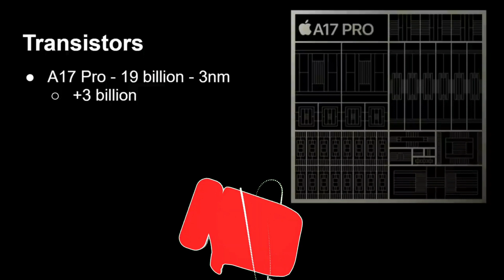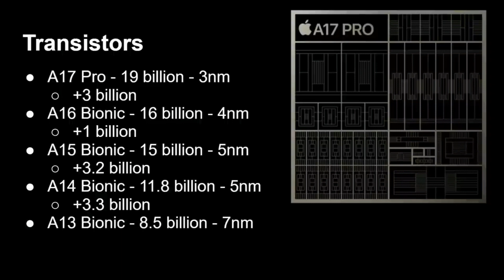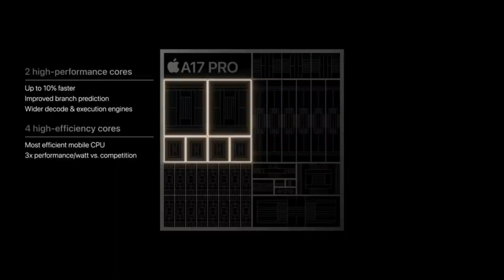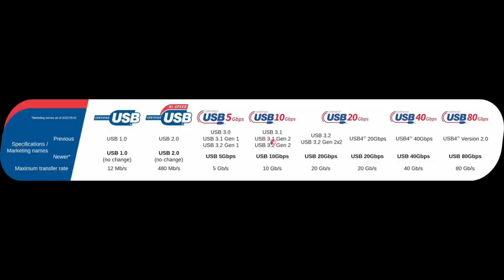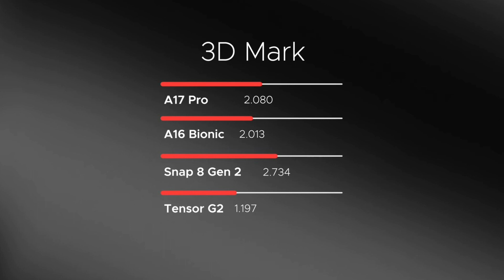من المعالج الاقوى 💪💪 A17 Pro VS A16 BIONIC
عندما تعلن شركة Apple عن مجموعة شرائح جديدة، غالبًا ما يُقابل ذلك بالإثارة في جميع أنحاء العالم.  فهذا العام، تم تسليط الضوء على المعالج الجديد  A17 Pro، ولكن السؤال المطروح كيف يمكن أن يكون أداءه مقارنة بسابقه A16 Bionic؟
لذلك في هذا الفيديو سنعمل مقارنة بين المعالجين
و لكن قبل ذلك دعمونا بلايك للفيديو لتحفيزنا على تقديم المزيد

 أولا نبدأ
بعملية التصنيع
نبدأ بمعالج A17 Pro
معالج ايفون الجديد,معالج ابل 16,المعالج الجديد,معالج سناب دراجون الجديد,معالج,افضل المعالجات,اقوى معالج,اقوى معالج هاتف,افضل معالج للالعاب,خبر محبط بخصوص معالج الأيفون الجديد,افضل معالج في الفئة المتوسطة,معالج سناب دراجون,احدث معالج هواتف,معالجات الموبايل,معالجات,سناب دراجون 8 الجيل الثالث,خبر محبط بخصوص معالج الأيفون الجديد | يعني إيه معمارية النانو متر | a16 bionic,افضل الجوالات 2022,اقوى هاتف,كوالكوم سناب دراجون 8 الجيل 3,